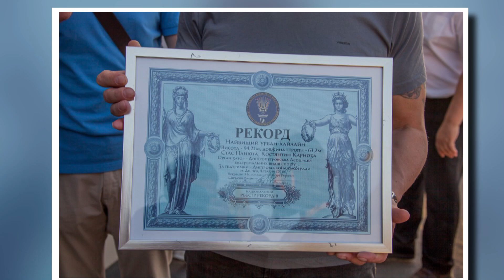У Дніпрі з'явився сквер на честь активіста та захисника України Макса Семенова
Загинув у травні під Донецьком, боронячи країну на фронті. У Дніпрі сквер імені Клочка перейменували на честь захисника України Макса Семенова. Чоловік відомий у Дніпрі як завзятий велоактивіст. За це рішення проголосували на черговій сесії міськради. Більше 20 років Максим займався розвитком спортивного життя у Дніпрі. Організував сотні перегонів та змагань, опікувався розвитком велосипедної інфраструктури міста